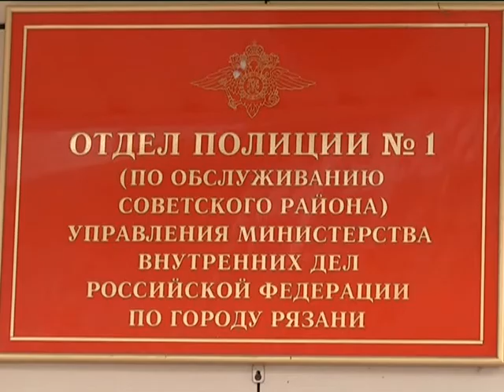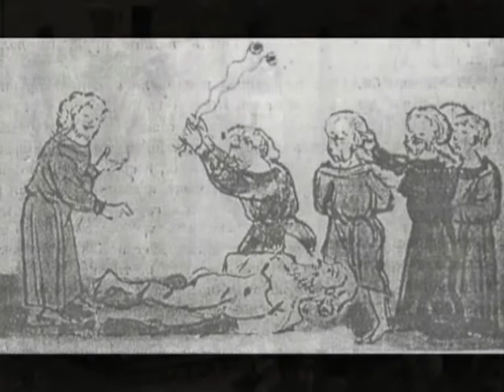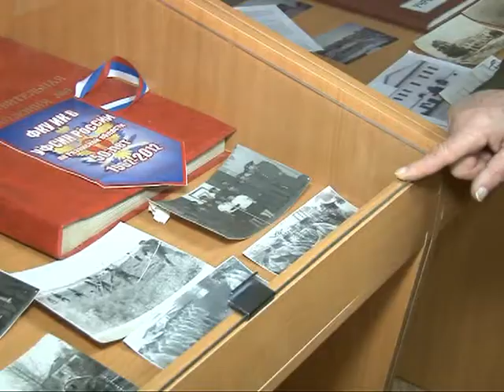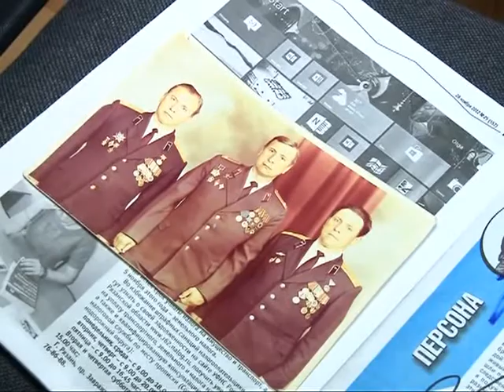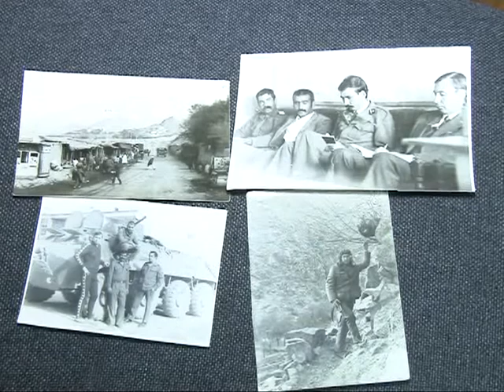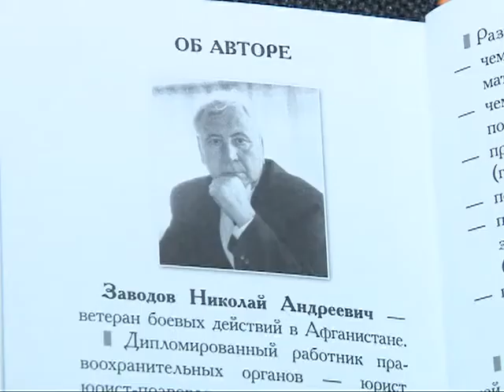Вызов принят 12.03.15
Пытался остаться культурным, в итоге попал под статью,- деликатная ситуация привела пьяного рязанца в чужую квартиру. 8 лет много для пяти преступлений!?-Уроженец Узбекистана и его защитник обжалуют приговор Суда. Ни отмычек, ни сообщников,-хозяева квартир сами провоцировали преступницу на кражи.